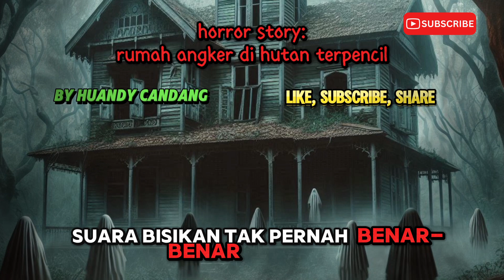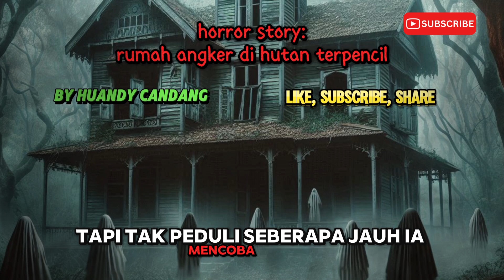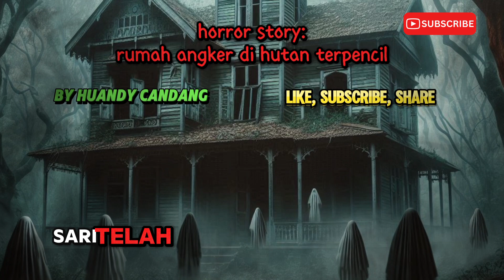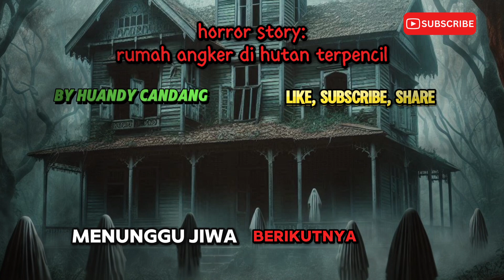rumah angker di hutan terpencil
Dalam video ini, aku menghadirkan kisah horor mencekam tentang sebuah rumah angker yang tersembunyi di tengah hutan terpencil. Rian, seorang pria yang penasaran, tak sengaja terjebak dalam kengerian tanpa akhir setelah memasuki rumah tersebut. Jeritan dari kegelapan menghantui setiap sudut, dan tak ada jalan keluar dari teror yang mengintai.

Apakah ia akan selamat, atau menjadi bagian dari jeritan abadi rumah itu? Saksikan kisah lengkapnya di sini!

**Timestamps:**
00:00 - Intro
00:45 - Rian Memasuki Rumah Tua
03:20 - Pertemuan dengan Wanita Misterius
05:55 - Jeritan dan Kegelapan yang Mencekam
09:10 - Kehilangan dan Teror Abadi